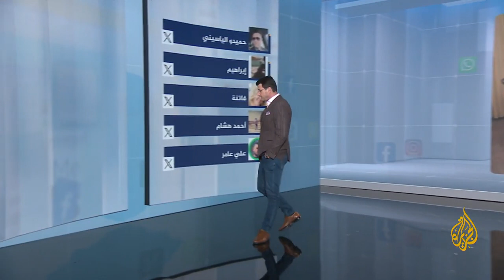شبكات ... معجزة المنتخب الفلسطيني 🇵🇸